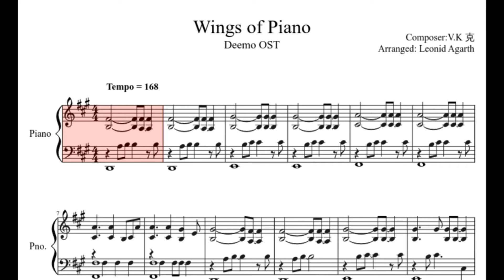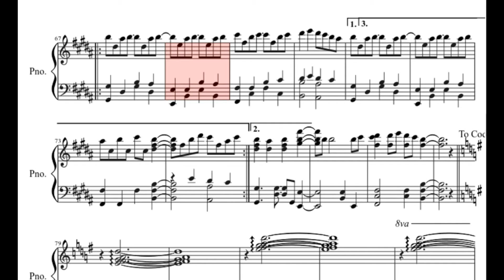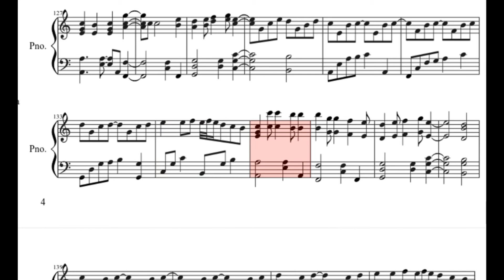Wings of Piano - Violin Cover (from Deemo) *old version*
played by yours truly
arranger: Leonid Agarth